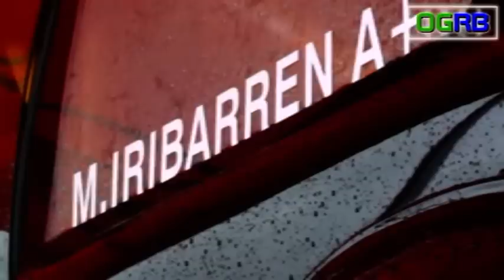SUBIDA UDANA 2012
2012ko Udanako igoerako laburpen bideoa.

Video resumen de la Subida Udana 2012.

OGorrotxa Rally Bideoak